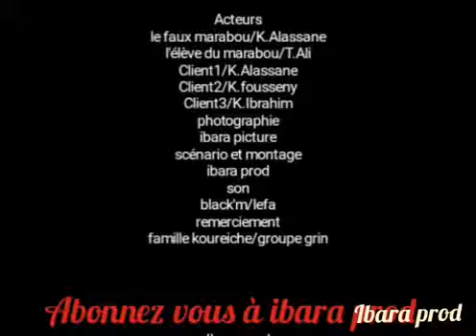Le faux marabout épisode 1